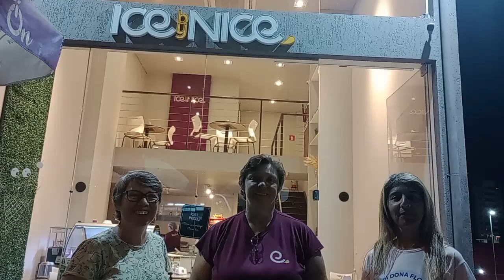FILMAGENS AEREAS DO ENCONTRO DE KOMBI E MOTORHOME RIO CLARO SP creditos @kombihomelaurinha